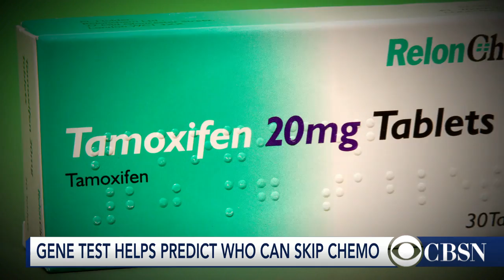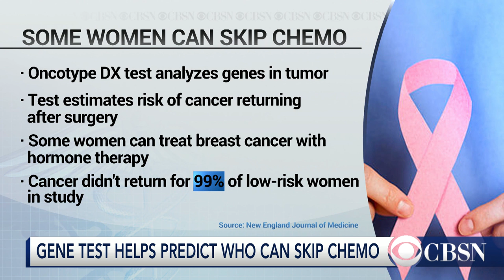Research suggests chemotherapy alternative for early-stage breast cancer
Cancer researchers say early-stage breast cancer patients may have alternatives to chemotherapy. NYC Medical Center's Dr. Marleen Meyers discusses the latest treatment options.